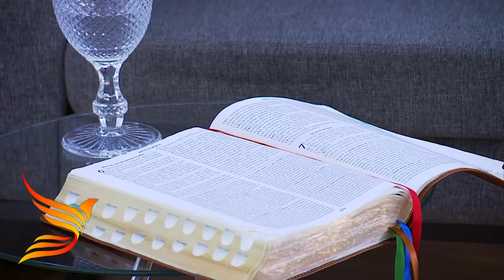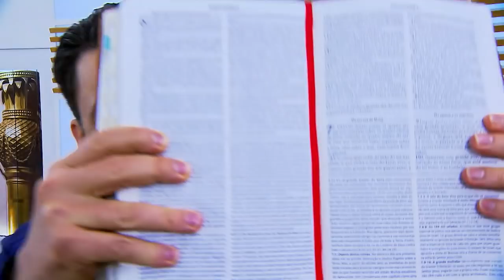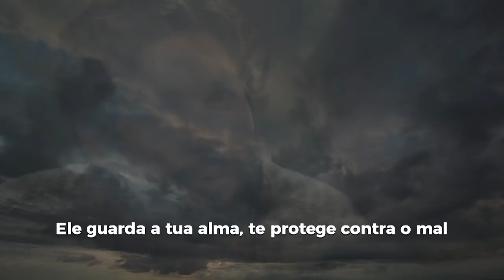Oração às 18h com o Bispo Júlio Freitas 12/05/2021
Prepare-se é Momento de 🔴ração.

— A culpa é um sentimento muito mais forte que o desejo.
Muito depois que o desejo passa, a culpa permanece. O desejo está sujeito ao tempo e à circunstância. A culpa não.
— O desejo pode ser controlado. A culpa é uma consequência inevitável.
O desejo precisa ser alimentado. A culpa tem vida própria.
— Antes de agir e dar vazão a um desejo errado, pense no alto e irreversível preço da culpa. Não vale a pena. Quem já viveu, sabe.
Se você está sendo fortemente tentado por um desejo errado, mude seu foco e pare de alimentá-lo. Em breve ele será apenas uma lembrança distante e você uma pessoa feliz por não ter agido sobre ele.

— Encontro com Espírito Santo🔥
— Templo de Salomão - 18Hrs.